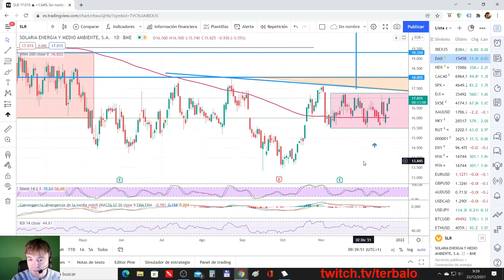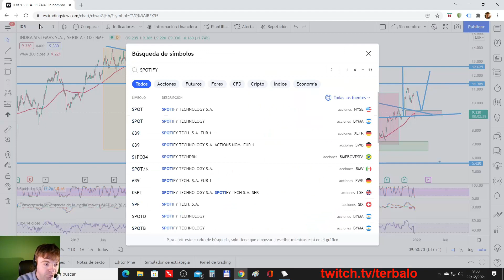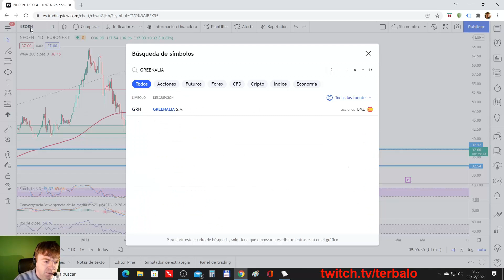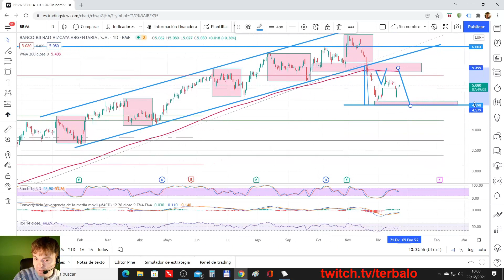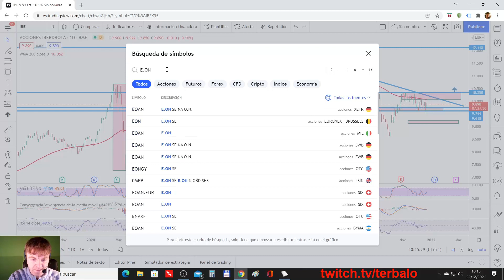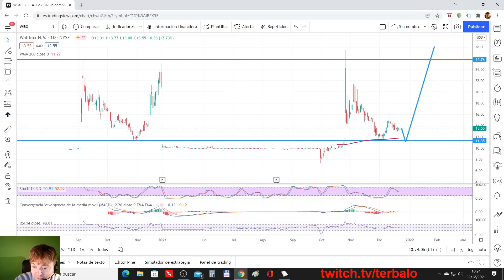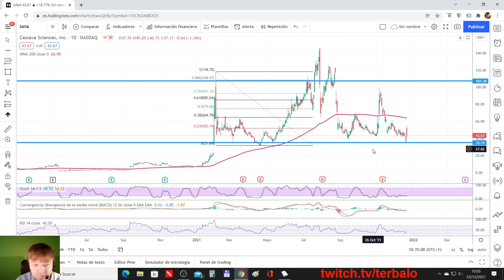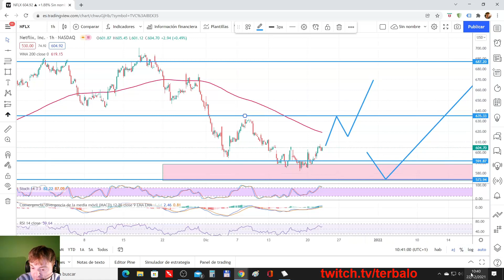Analisis de acciones de usuarios unidos y twitch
🎁🎁 Puedes operar estas acciones con comisión 0% Aquí un acceso a cuenta DEMO

En el vídeo vemos las acciones de usuarios unidos que han dejado en comentarios.

Usamos el análisis técnico para ver los niveles y estructuras más importantes que tienen.

El orden de análisis es el siguiente:

SOLARIA
GAMESA
FDJ
DEOLEO
NEOEN
DAX
BWLPG

y las del directo de twitch